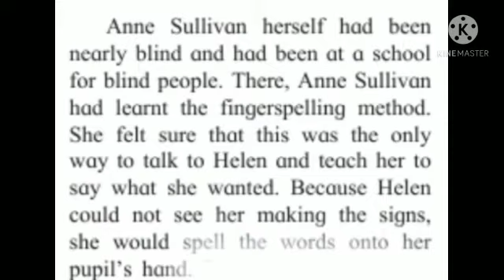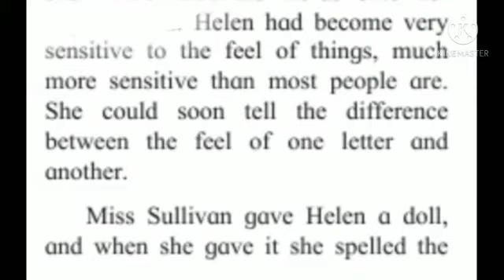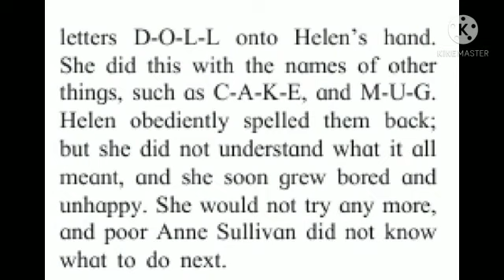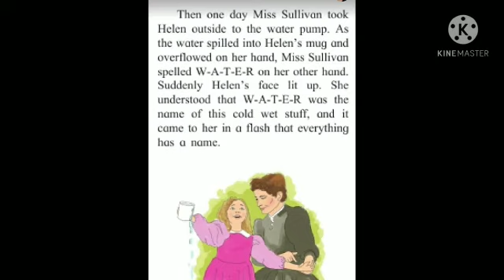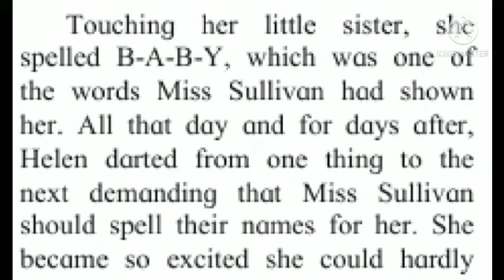Std : 5. Sub : English. Ls.no: 32. Helen Keller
Video on Helen Keller